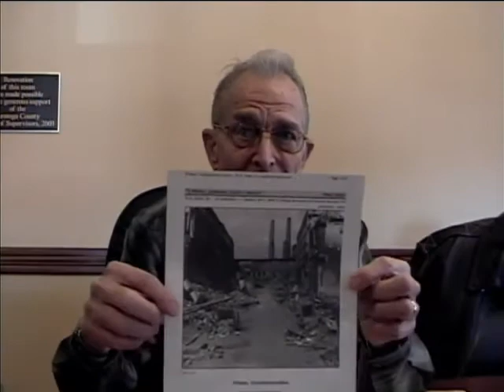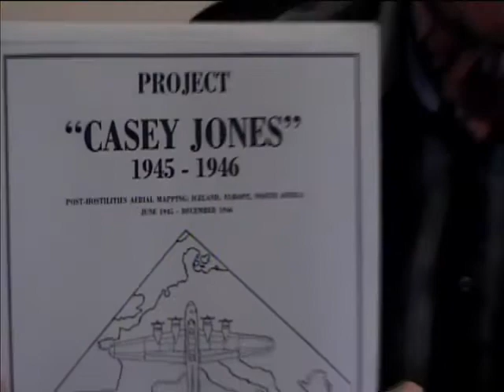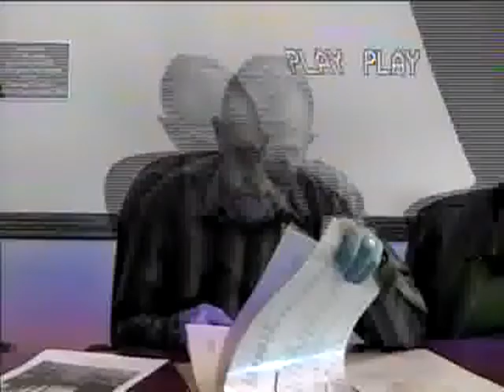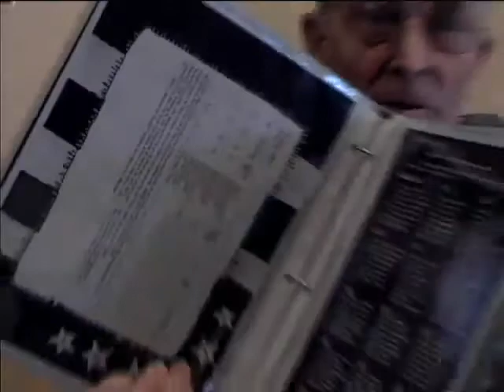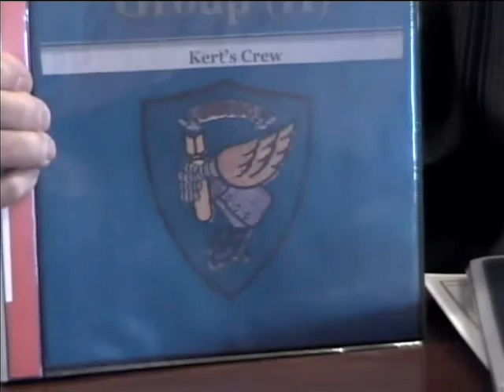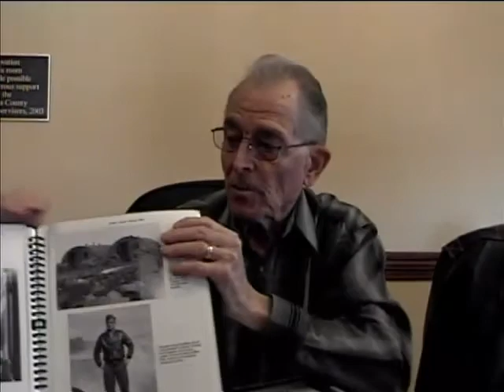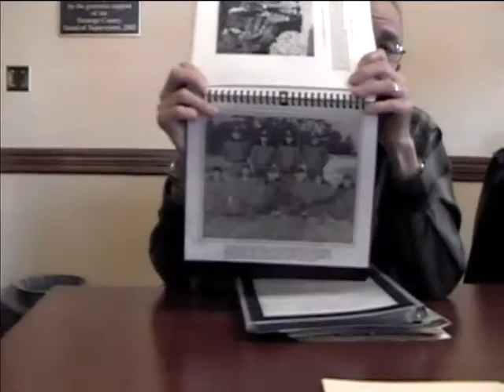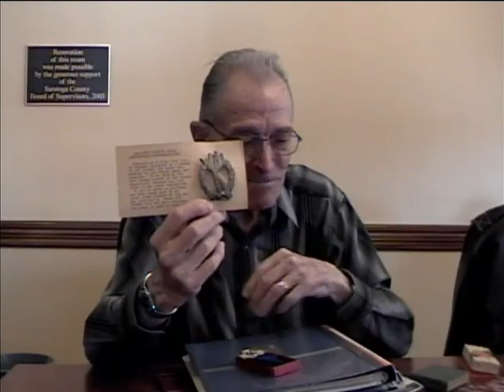Donald H. Black, Technical Sergeant, US Army Air Forces, World War Two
Technical Sergeant Donald H. Black
DOB: 27 September 1922
Hometown: NYC, NY
Place of Birth: Brooklyn, NY
Bomb Squadron, 364th,
8th Air Force
Bombing missions
Germany
B-17
Additional detailed synopsis of service "Miss Dee Day's" limp into a liberated German airfield when the engine failed.